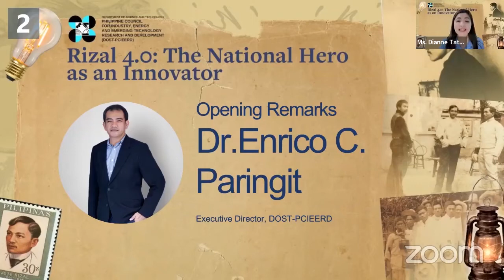DOST-PCIEERD, Rizal 4.0: The National Hero as an Innovator, to the field of S&T with Dr. E. Paringit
DOST-PCIEERD Executive Director Dr. Ernesto C. Paringit delivers a welcome message during the, Rizal 4.0: The National Hero as an Innovator
Learn about the contributions of our hero, Gat Jose Rizal, to the field of science and technology.